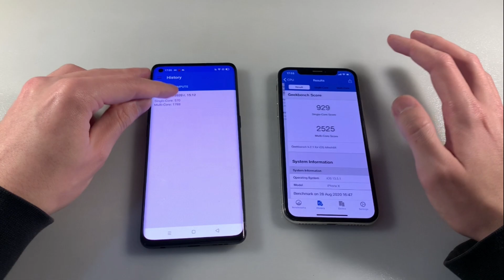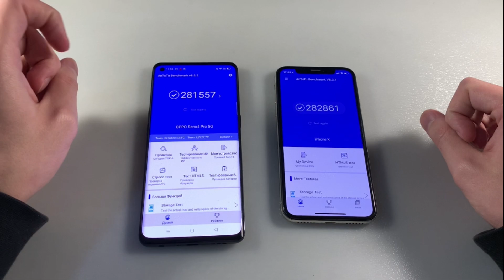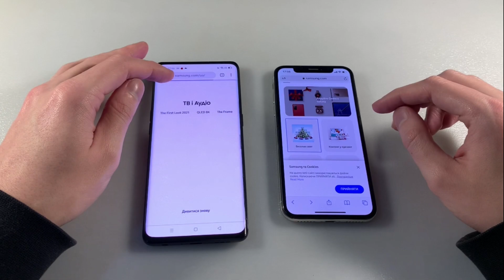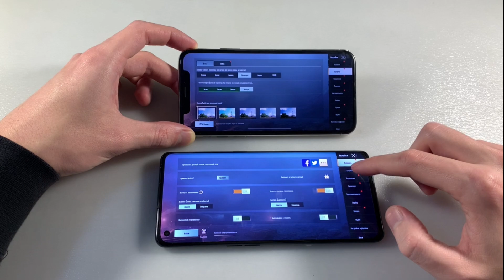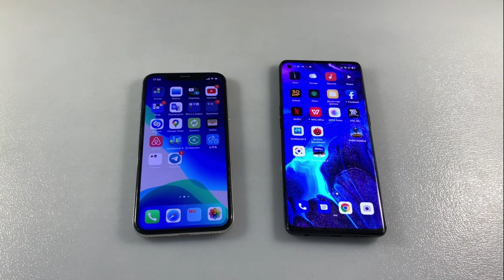Oppo Reno 4 Pro vs iPhone X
ЦЕНА И НАЛИЧИЕ Oppo